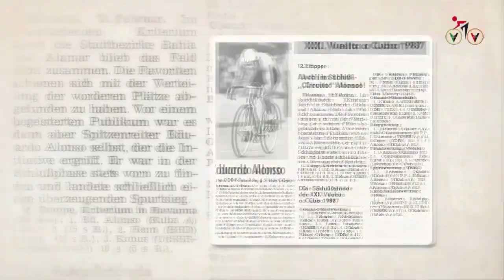Wyścig Kolarski o Puchar Burmistrza Jelcza-Laskowic 23.09.2018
autor: Maciej Makarowski